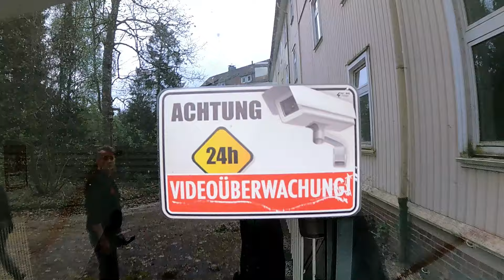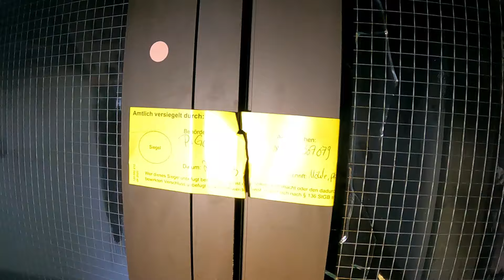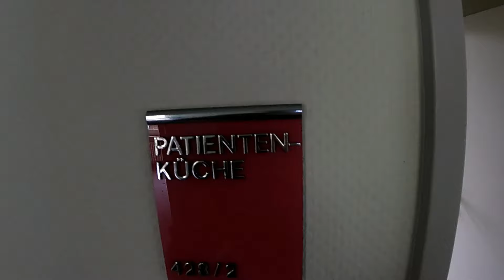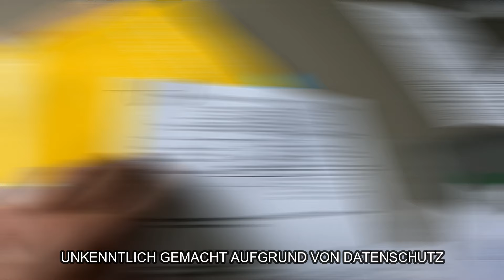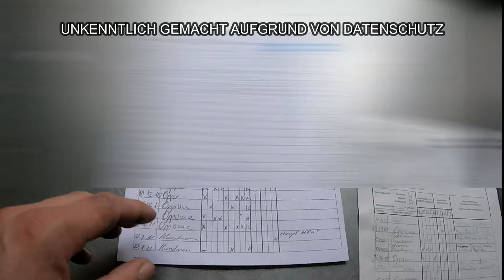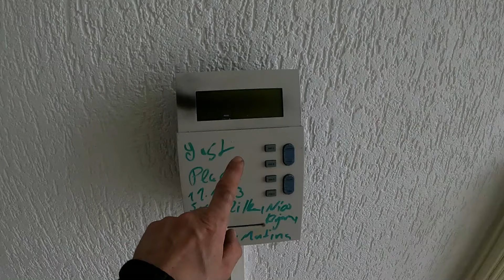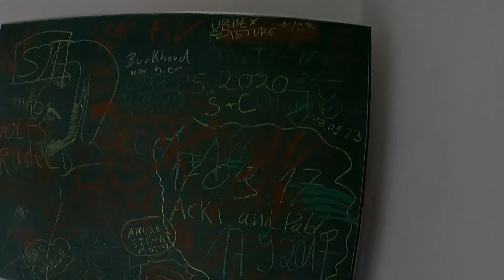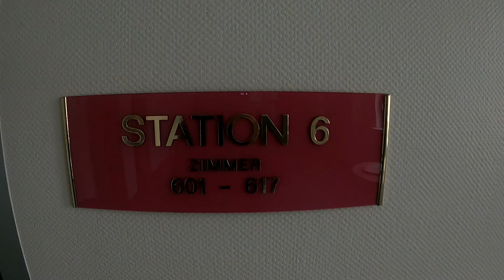Unbekannte Person in der Reha Klinik!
Hier ist Teil 3/5 von der Tages Tour in den Harz.
Dieser Lost Place ist etwas ganz besonderes!
Wir waren insgesamt 4 Stunden in dieser Location und es gab immer wieder etwas neues zu entdecken.

Zuschauer Pakete bitte an folgende Adresse:

Dirk Freund
Anton-Limbach-Str. 1
53567 Asbach

Mein Equipment:

Kamera:

Canon 600d

Objektive:

Canon 18-55mm

Zu meinem Kanal:

Hallo Freunde,
auf meinem Kanal nehme ich euch mit auf meine Lost Place Abenteuer.
Sei es normale Touren wo alles gut geht, oder auch Touren mit viel Spannung, Horror und Action.
Unter anderem seht ihr hier auch Overnight Videos.

Neu dazu gekommen ist die Playlist ( Horror Mysteries. ) In der es nur um Horror und PU geht.

Kurz zu meiner Person:

Ich heiße Dirk und komme aus dem Westerwald und bin 35 Jahre jung.

Ich bin ein kranker Typ was Abenteuer betrifft!

Ich bin immer auf der Suche nach neuen Abenteuern und Action.

Lost Places sind mein Leben!
Ich fühle mich dort wohler als bei mir zu Hause!

Ich würde mich sehr über ein Abo, ein Kommentar und ein Like freuen. Vielen Dank.